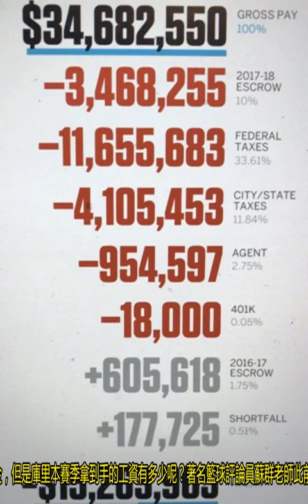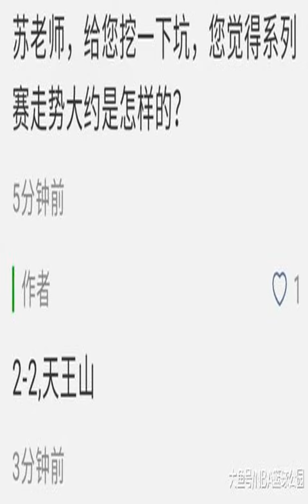库里本赛季薪金3468万美元，实际到手是多少？苏群老师给出了答案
著名篮球评论员苏群老师此前在他的微博上揭开了谜底。从苏群老师晒的这张图看，库里总薪金是34682550美金，但是下面有一部分拿不到。